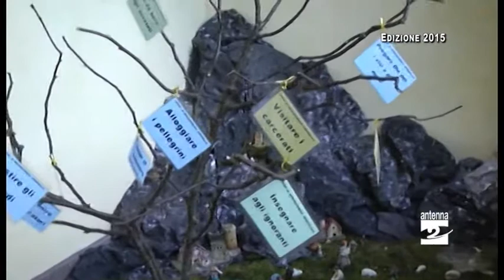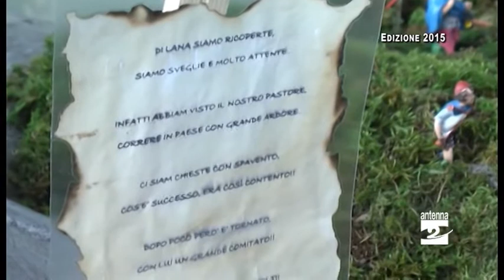Ardesio, il Natale è in contrada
Torna la sfida tra i rioni per abbellire il paese in vista delle feste.